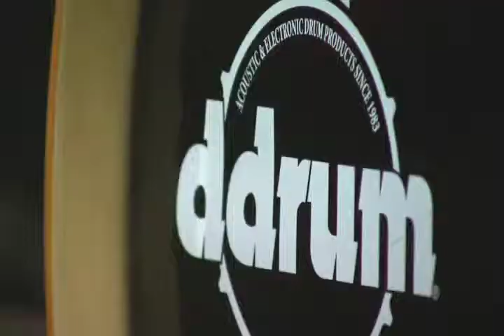Street Stories Video Blog: "5 Guys Who Care"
In this week's Street Stories Video Blog, the death of a Rhode Island homeless man went unnoticed to most, but a group of 5 musicians are refusing to let him go.. Walt Buteau will introduce you to "5 Guys Who Care" THIS FRIDAY NIGHT at 6:15pm on Street Stories...for now enjoy the blog!